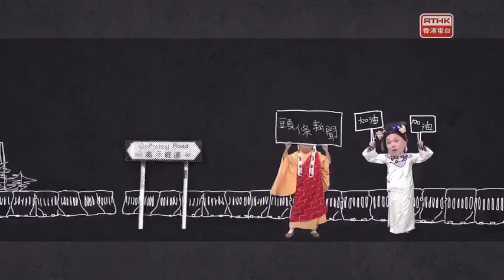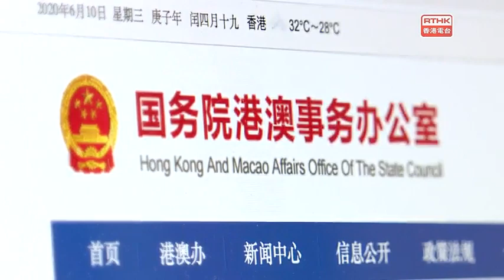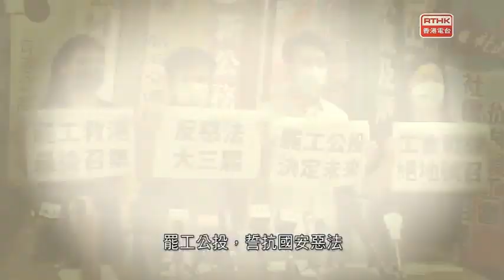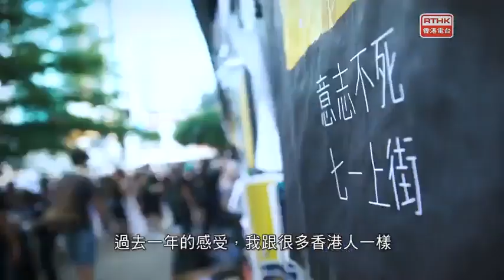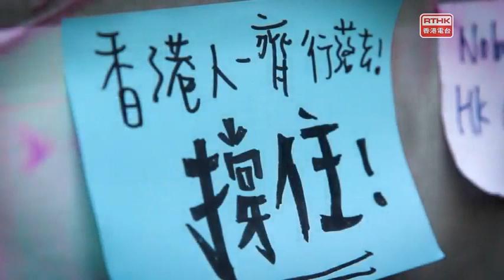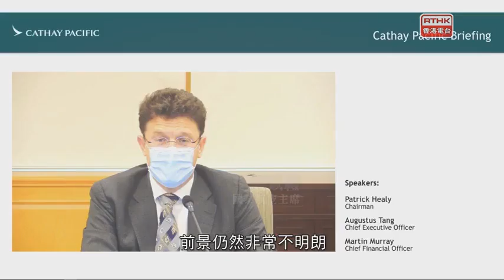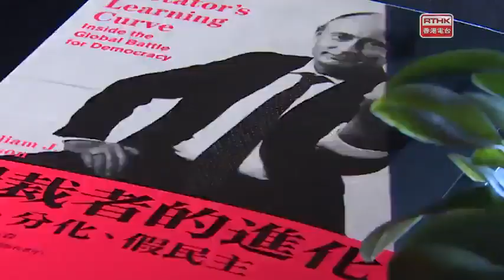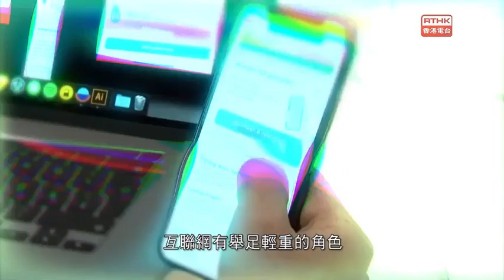RTHK 頭條新聞 20200612